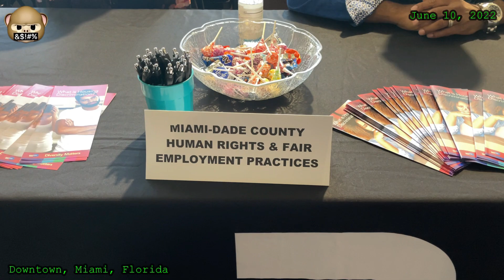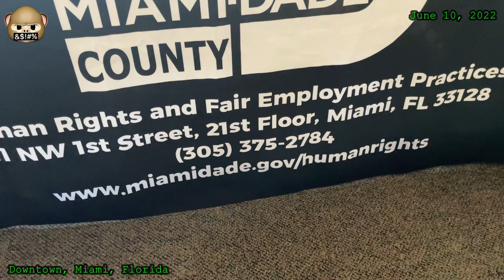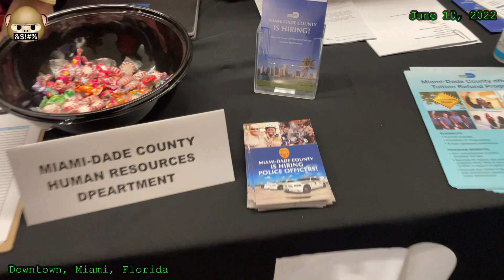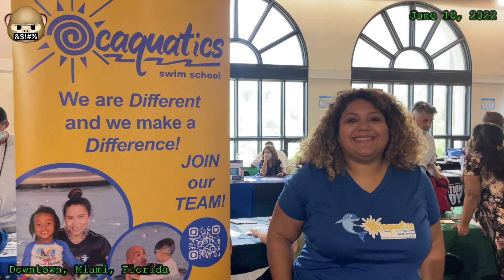Job Fair at Public Library - Miami, FL - June 10, 2022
Who: Monkey
What: Trolling at public library
Where: Miami-Dade Public Library, Downtown, Miami, Florida
When: June 10, 2022

San Joaquin Valley Transparency
Rights Crispy
Audit the Audit
P and P News Now
American Amy
TXSHEEPDOG72
Press ON
Big Nick South Florida accountability
The Battousai
Lack Luster
NateSkates 182
News Now California
Steven Palange
Miami Beach Audits
Jays Surreal Camera
Auditing America
Accoutability For All
Mexican Padilla
Acura Amanda
Seagullseagullseagul
Free tofilmflorida
Rogue Nation
The Armed Fisherman
Liberty Freak
Jersey Watcher
Cali Tito